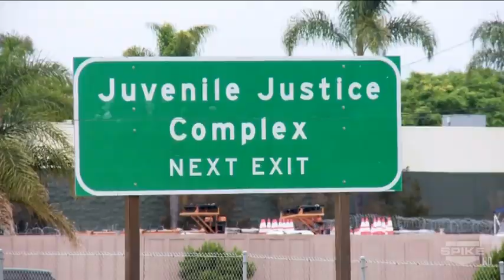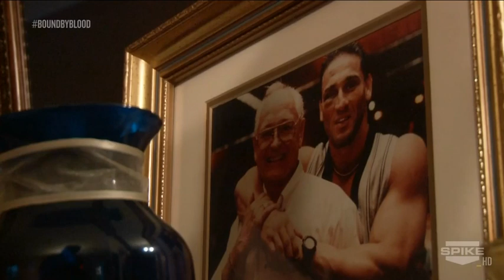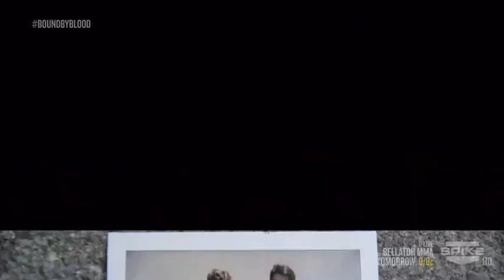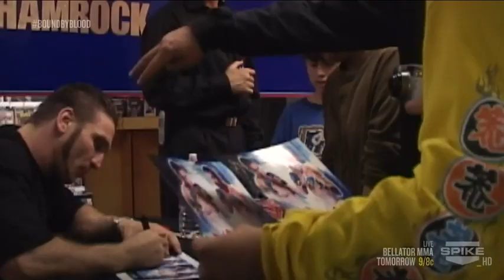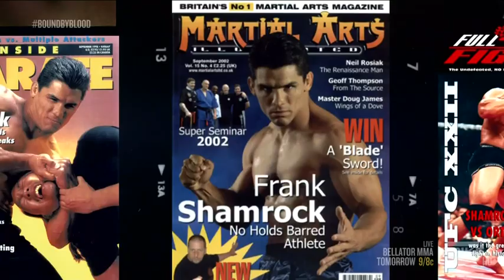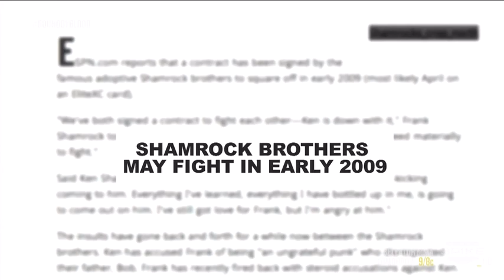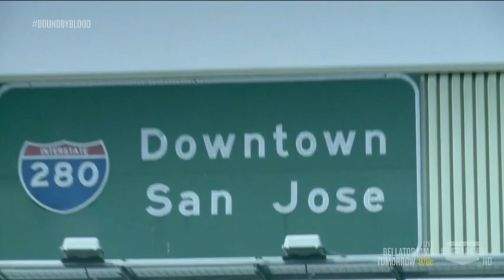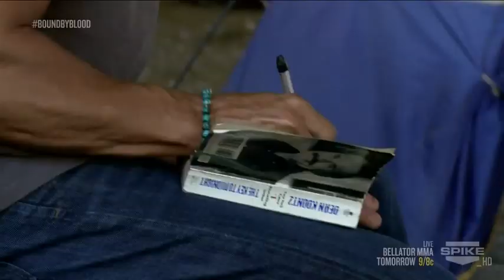Frank Shamrock : Bound by Blood